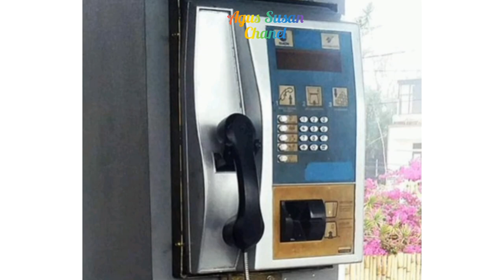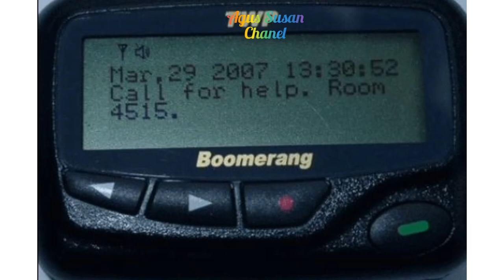foto benda tempo dulu...yang sayang untuk dilupakan